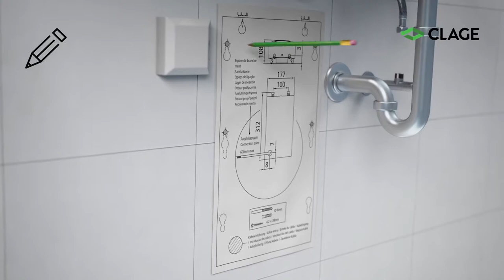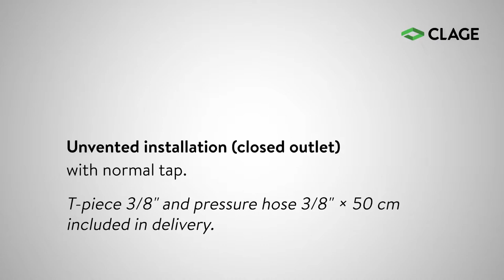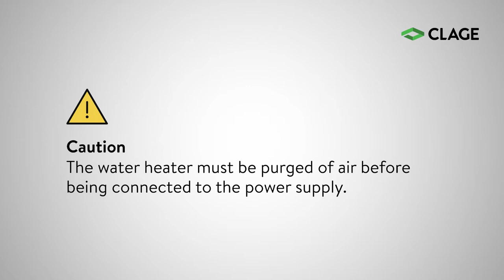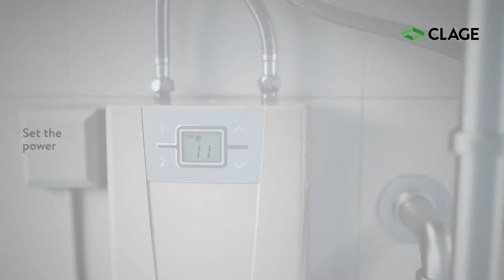Монтаж водонагревателя Clage CEX-U